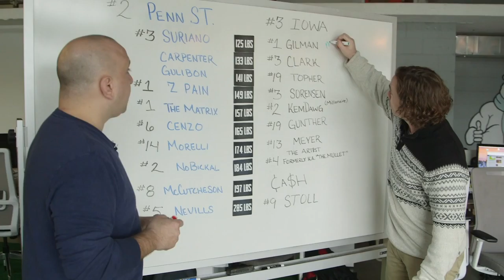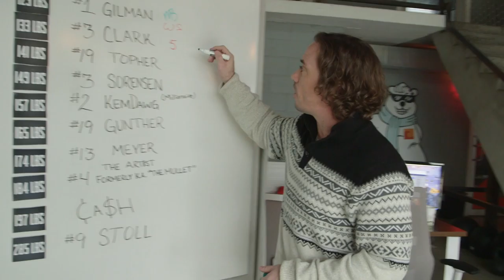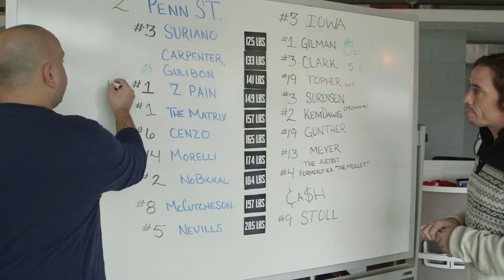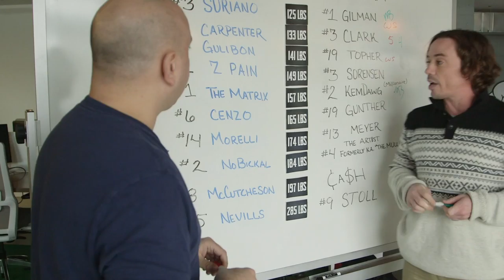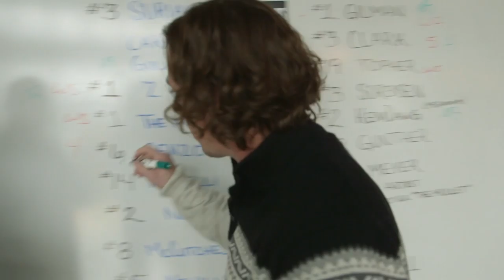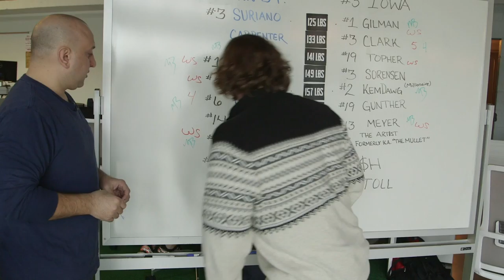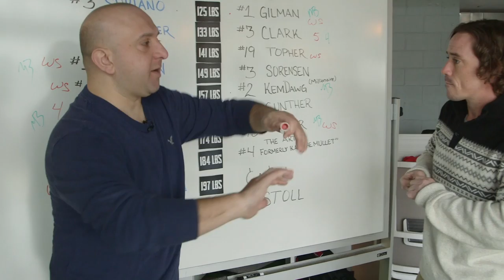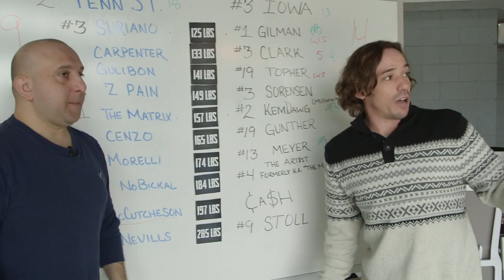White Board Wars: #2 Penn State vs #3 Iowa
Willie and Bader breakdown Friday's huge showdown between #3 Penn State and #2 Iowa.